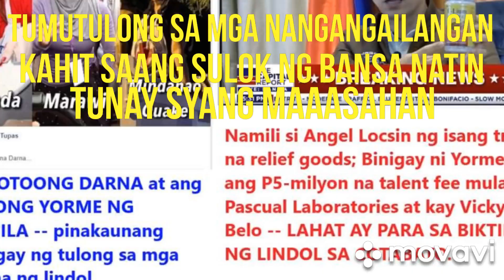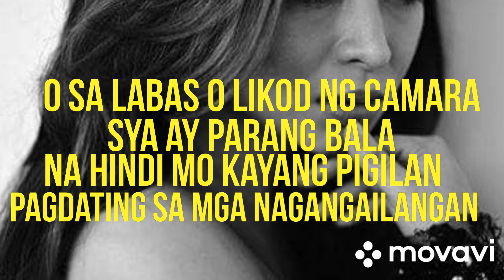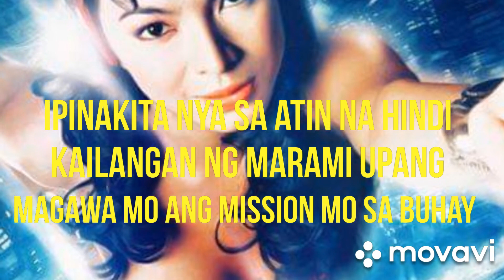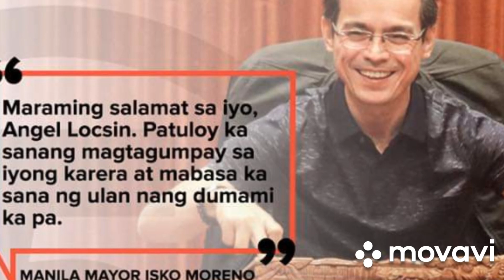MAYOR ISKO MORENO HUMANGA KAY ANGEL LOCSIN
ANG ISA SA MGA TUNAY NA BAYANI SA ATING BANSA ANG AKTRESS NA SI AGEL LOCSIN.